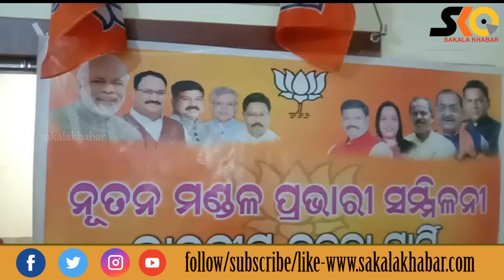ବିଜେପି ଘୁମୁସର ସାଂଗଠନିକ ଜିଲ୍ଲା ତରଫରୁ ମଣ୍ତଳି ପ୍ରଭାରି ସମ୍ମିଳନୀ ଅନୁଷ୍ଠିତ ll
Sakala Khabar
ବିଜେପି ଘୁମୁସର ସାଂଗଠନିକ ଜିଲ୍ଲା ତରଫରୁ  ମଣ୍ତଳି ପ୍ରଭାରି ସମ୍ମିଳନୀ ଅନୁଷ୍ଠିତ